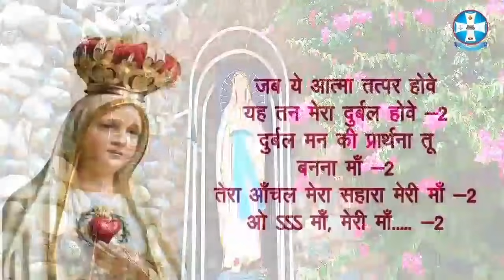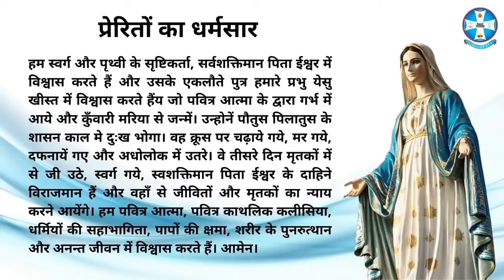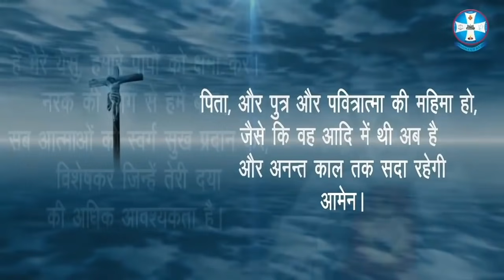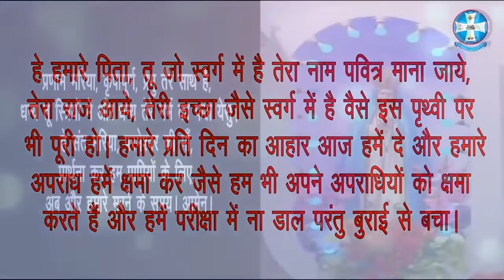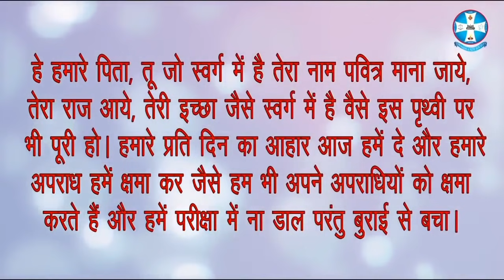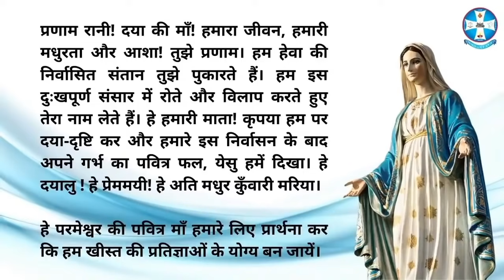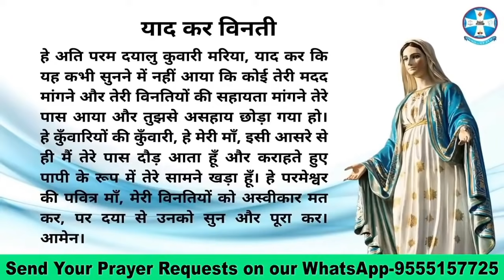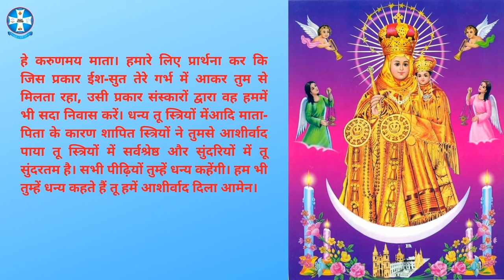Novena - Day 4 | Hindi Holy Rosary | पवित्र माला विनती | Thursday | Luminous Mysteries